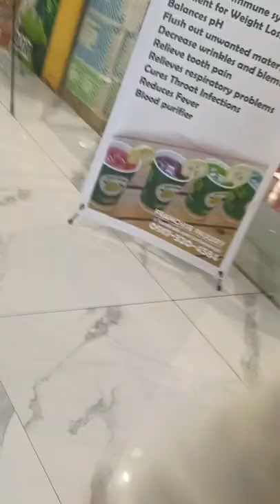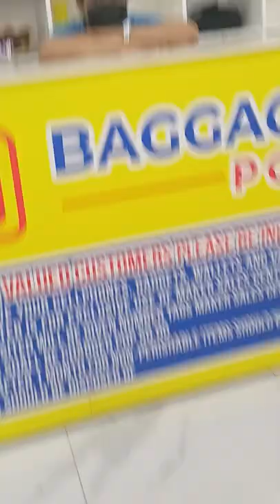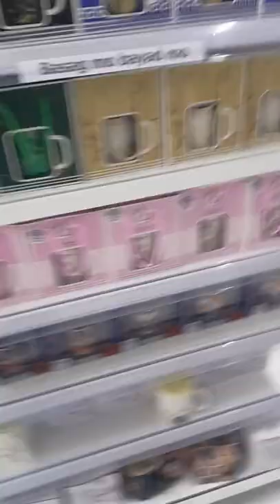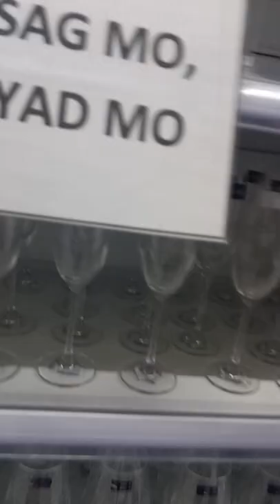GOING TO MALL BUT IM 😳😳 SCARED||March Delmo Vlog